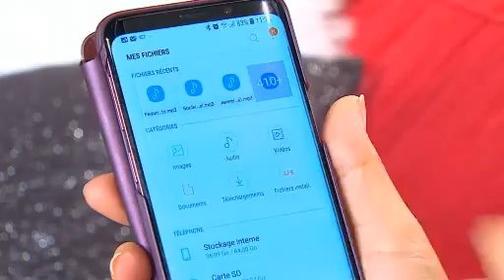TABLE ENCEINTE 360